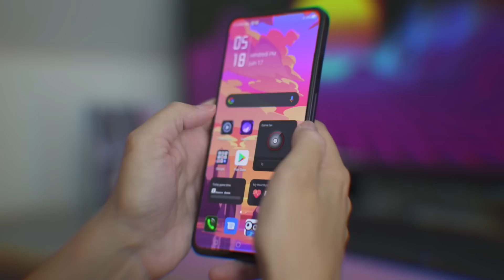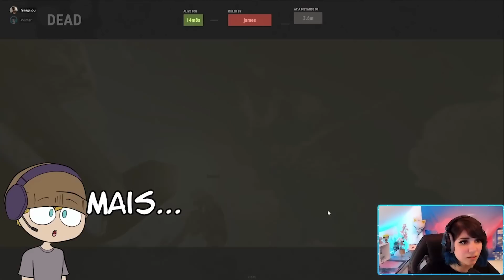LE JEU DE LA VIE ! (Rust ft. Ganginou)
Participez au concours RedMagic et tentez de remporter un téléphone juste
Montage : Quentin

00:00 : Sponso
01:20 : Rust

Au rendez vous : best of funny moments / RP / Court métrage / movie / mods / Gaming / Des moments drôles et des scènes de film / survie